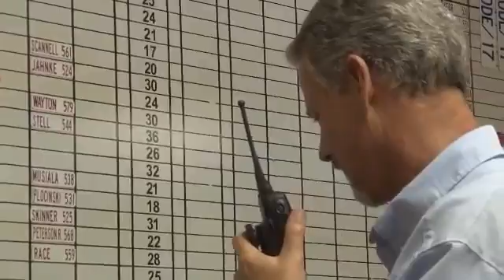How Can I use MOTOTRBO in Construction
Learn how MOTOTRBO can help businesses run more efficiently with digital voice quality and integrated data applications.